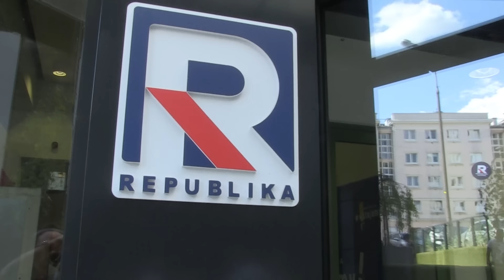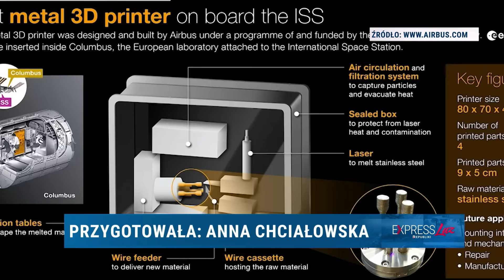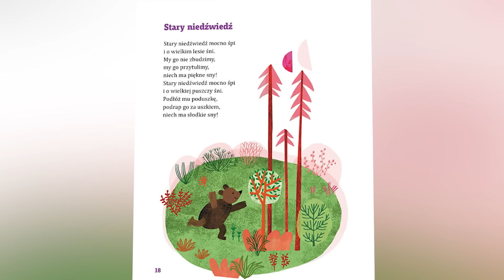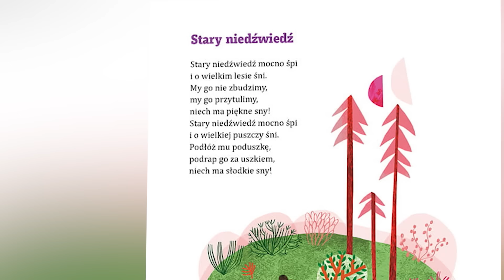Express Republiki Luz - 21.09.2024 | TV Republika